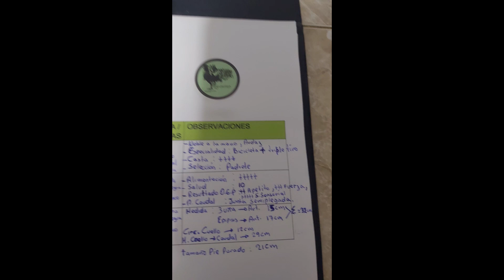Caracteres del Gallo A Todo Terreno y Feliz navidad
Todo comenzó bien hasta que me calenté jaaaa